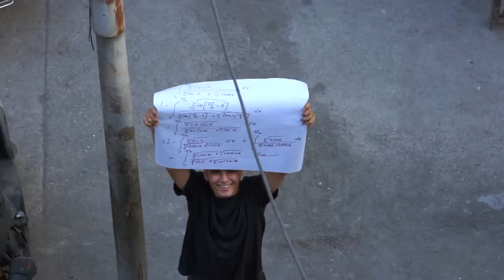ASHISH CHANCHLANI😜-SUPER STRICT TEACHER 😈(PART-2)😜😂😂😝WHATSAPP STATUS.